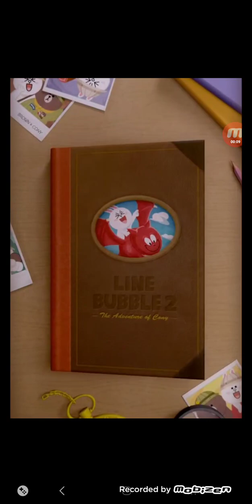Line Bubble 2 The Adventure of Cony Level 113-118